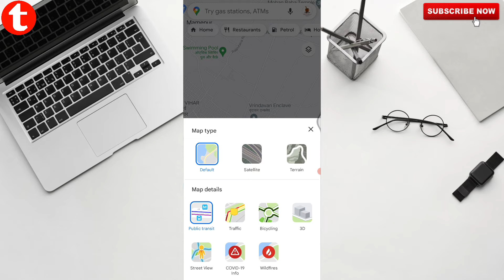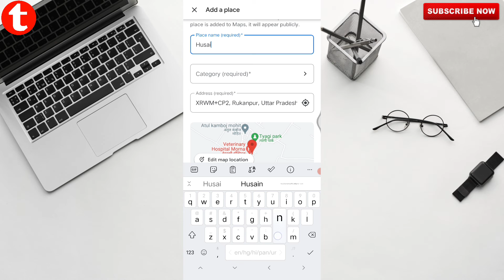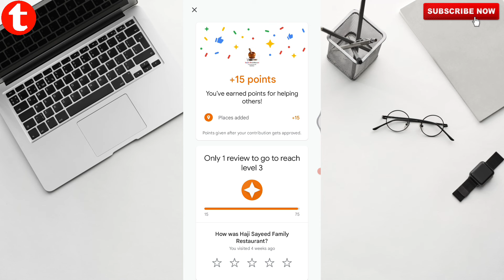Google Map me Location Kaise Add Kare 2022 | Add Missing Place On Google Map